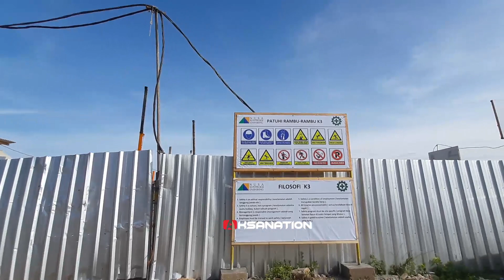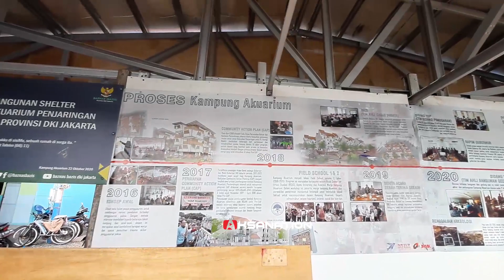KAMPUNG AKUARIUM AKAN DIBANGUN KEMBALI , KUY LIHAT PROGRESNYA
Inilah penampakan kampung Akuarium yang kini masuk dalam tahapan pemasangan tiang pancang. Kampung akuarium rencananya akan dibangun sebanyak 5 tower. yuk kita update